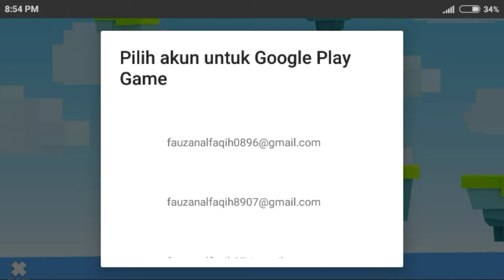Will Hero gameplay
Will Hero is an arcade, action, platformer and rogue-like in one game.

This is an exciting adventure, in which you can dive in any place and at any time!

When Princess gets in trouble, a REAL hero turns into unstoppable maul and makes his way with bombs, kicks and axe.

Make a tap to perform a dash, evade or attack.

Master a sword,  push your way through with hefty kicks, bombs, throwing knives and axes.
Improve weapons by increasing their lethal force.

Build a high tower, open a lot of devastating combat spells.

Find dozens of helmets for your hero, among which there are brutal helmets: knight, prince, crusader, viking, dragon; and cute: Cat, Dog, Unicorn, Panda, Raccoon, Chicken, Hog and many, many others.

Explore dungeons and different game worlds.

Find rare and legendary chests containing unique helmets.

Will Hero is not just a timekiller, it's an exciting arcade, action and platformer, which can be played with only one finger.

The game works without the Internet, it is enough to download and it will blow your mind.

Play anywhere and anytime!

Compete with friends and become a hero!